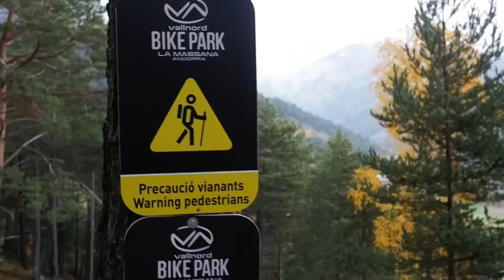Commençal Enduro Trail | Vallnord Bikepark | JORDI MONS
The rider Jordi Mons cruising the Enduro Trail Commençal in Vallnord Bikepark forest .

Rider: Lluis Lacondeguy
instragram: @lluislacondeguy